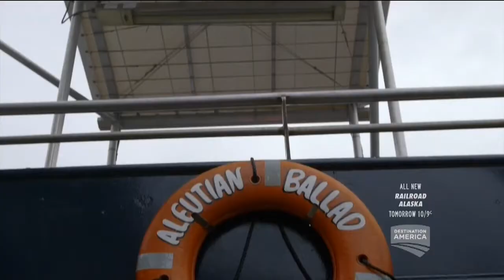Disney: Beyond the Parks’ Destination America - Disney Cruise Line Part 2 of 4 - Alaska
The Breathtaking Beauty of Nature. The Magic of Disney.

Outdoor adventure and picturesque scenery will enchant all who embark on an Alaskan cruise aboard the Disney Wonder. Discover exciting ports featuring prehistoric glaciers, gold-mining relics and eclectic shopping, while enjoying first-rate entertainment and family-friendly recreation onboard the ship.

Ports of Call - Explore quiet seaside hamlets, where gold prospectors once walked and land animals and sea-life abound

Alaska Cruises - Navigate the Inside Passage to the last frontier, home to historic mining towns and stunning natural beauty.

Port Adventures - Whale watching and glacier flightseeing are some of the excursions offered on a Disney Alaskan cruise.

Doug Jones - Naturalist, Disney Wonder
Clayton Lyndsey - Cruise Director, Disney Wonder
Michael Ward - Manager, Taku Glacier Lodge
Karl Holz - President, New Vacation Operations & Disney Cruise Line
Derrick Ray - Bering Sea Crab Fishermen’s Tour

The City and Borough of Juneau commonly known as Juneau, is the capital city of Alaska. Located in the Gastineau Channel and the Alaskan panhandle, it is a unified municipality and the second-largest city in the United States by area.

Taku Glacier is a tidewater glacier located in Taku Inlet in the U.S. state of Alaska, just southeast of the city of Juneau.

Ketchikan is a city in and the borough seat of the Ketchikan Gateway Borough of Alaska. It is the state's southeasternmost major settlement. Downtown Ketchikan is a National Historic District. With a population at the 2010 census of 8,050,[4] it is the fifth-most populous city in the state, and tenth-most populous community when census-designated places are included.

Temsco Helicopters Inc.
IPA Leasing, Inc.

CREDITS
Sally Hopkins Conner - VP Global Content & Production
Michael Antonucci, Corey Stone, Bill Fortney - Supervising Producer
Todd Collins - Senior Producer
Jim Real - Group Creative Director
Marc Brugnoni - Creative Director

Special Thanks - Lincoln Square Productions
Lilly Balaban / Lilly Yeatman, Kathi Mai, Ashley Kerbel, Julian Cadiz, Maureen Miller, Gina Seguiti, Mary Precourt, Scott Enos, Jennifer Hale-Tinn, Jodi Bennett, Kevin Young

Christopher Gernon - Editorial/Owner/Principal Executive Fugitives
Scott Barker - Lead Editor
Chip Eddy, Travis Hatfield, George Boyd - Editor
Yaniv Elani - Assistant Editor
Jennifer Peterson - Writer
Margarita Mix - Post Production
2 Hemispheres - Graphics
Hilaire Brosio, Andy Bowley, Dan Beckmann - Director of Photography
Omar Malano, Juan Cruz - Field Audio
Mocean Melvin - Narrator
Archival Footage Provided by - The Walt Disney Company, The Walt Disney Company is the parent company of ABC, Lucasfilm, and Pixar.
Archival Material Courtesy Disney Enterprises, Inc., The Walt Disney Family Museum